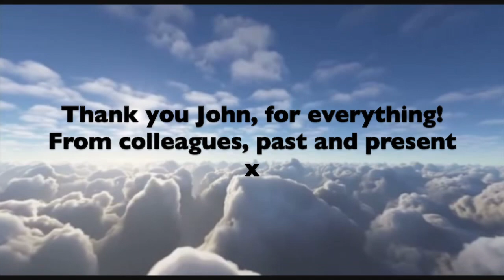We Go Together by Clarendon School July 2023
Original track by John Travolta and Olivia Newton-John in Grease.

A fun video by colleagues past and present to celebrate the final year of our Head Teacher! Happy summer holidays to all!